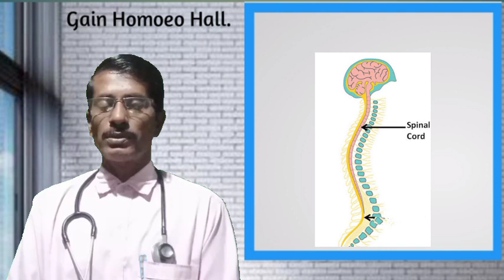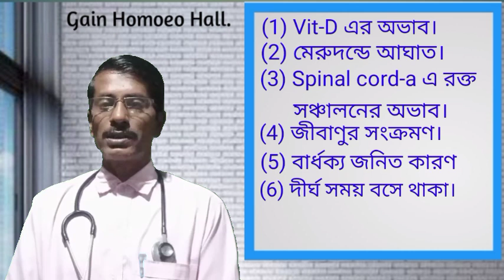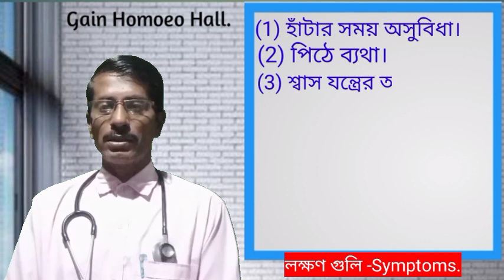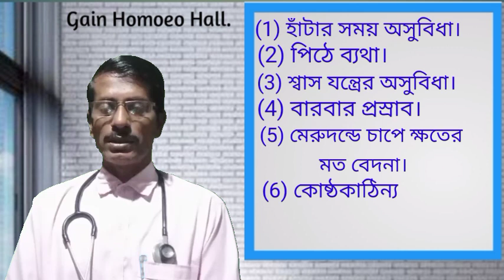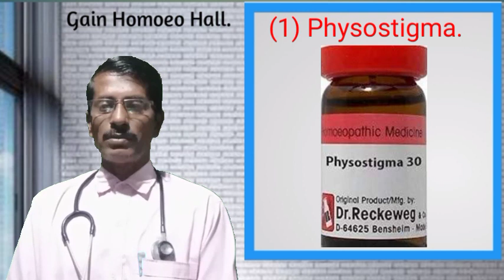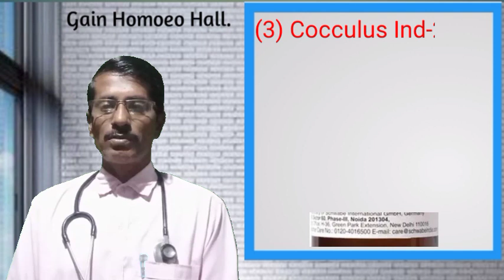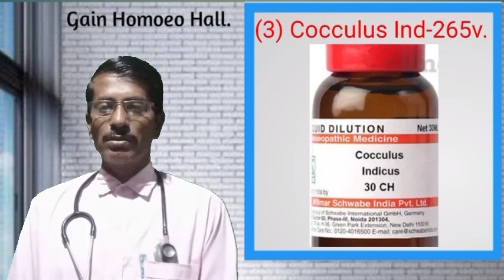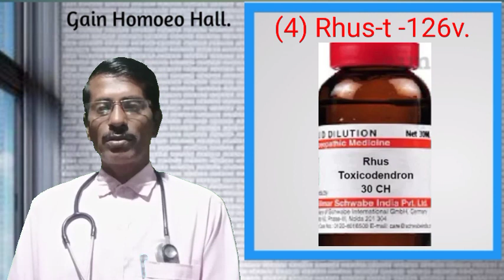(361) মেরুদন্ড প্রদাহের হোমিওপ্যাথি চিকিৎসা-Spinal irritation homoeo tratment.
Homoeopathy treatment the disese of "Myelitis/Spinal irritation". Its causes, symptoms,deffinition & 4 importamt remedies.